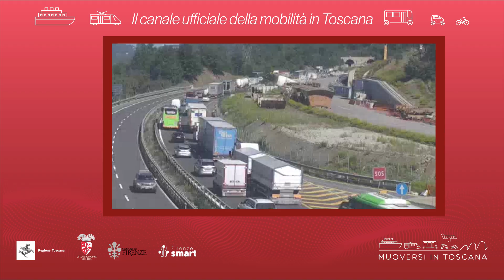Muoversi in Toscana - Edizione delle 18.30 dell'8 giugno 2024